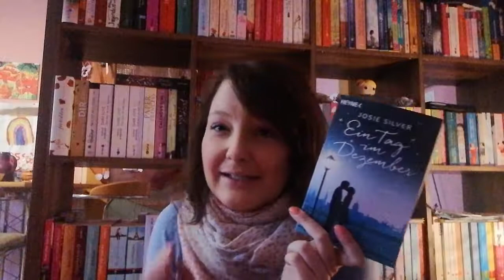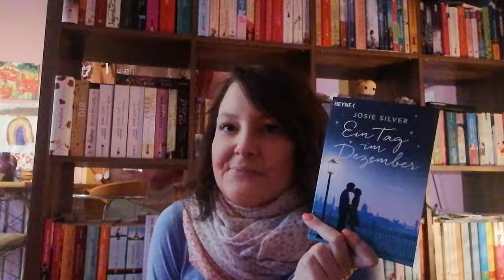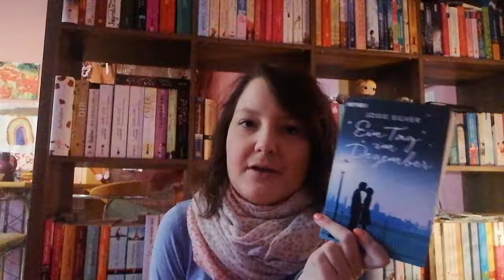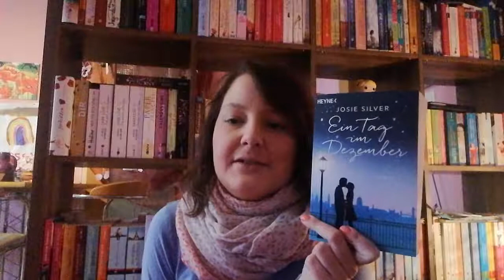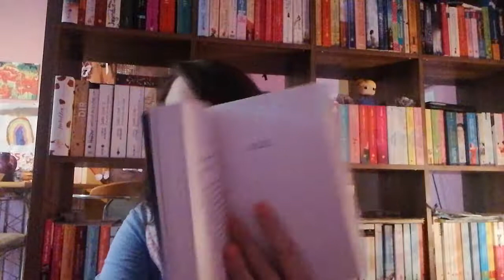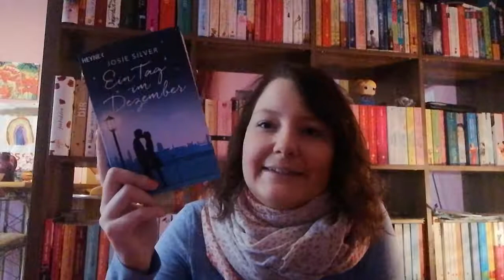Ein Tag im Dezember/ Rezi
Werbung da Markenerkennung,selber bezahlt

Buch:
Ein Tag im Dezember: *